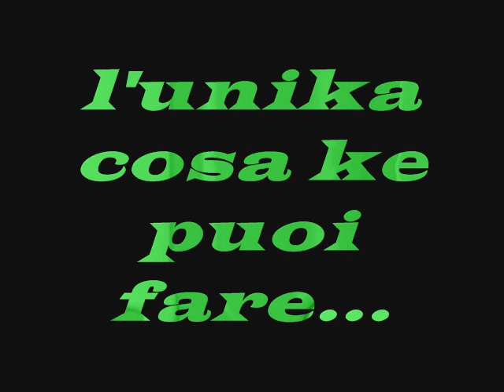ciak lo pija ar culo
...ci prende le botte...